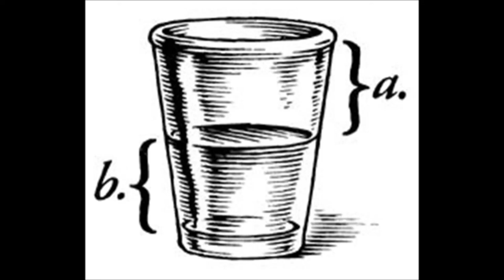Array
watching your movies

as i sit here writing

you're sped up, dancing to a song on some seashore

until you snooze and snore the soundtrack in two,

and your little slice of silence

sneaks up onto my shoulder of vodka.

oh, i believe it, it's true:

men may sail as heroes in books,

but women are their boats;

she holds their children,

keeps them clean,

and always remembers to breathe.

so i'd believe it, it's true:

maple syrup lips,

pursed chocolate and salt!

that figure 8 cake takes an irregular fall,

the white icing underneath

contrasting with the tanned tops

of her bare feet.

i can see it, so far from me:

a fair flight frozen in star-crossed skies

but i just can't get to it.

true, i've been known

to wear my heart on my sleeve,

but i've always got

a sweater or a jacket on over it

'cause everyone is in love with you,

and i'd imagine it gets hard for you to pick and choose.

the night warns your body

not to look day in the face;

that's a weapon of an expression

you have on in your photo.

was it curiosity killed their crew,

all gold embossed on rose-cheeked waves,

emboldened by the clues that you left them?

and i know i'm bound to drown

as i lay around while you rain down.

best kept secrets bled through wet dress shirts,

asking twenty questions backwards:

woman, animal, vegetable or mineral?

i wrote a letter on your car that afternoon,

and never better, sweater weather took it's cue

so i'll bet you'll never get it-

if you can't stand the cold,

you'll never fall for me.

and i can't get through to you.